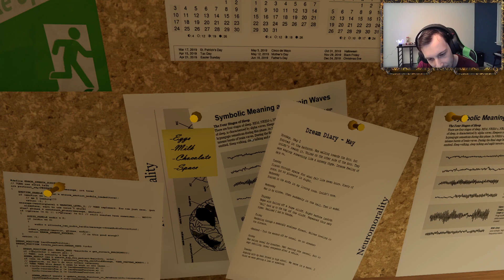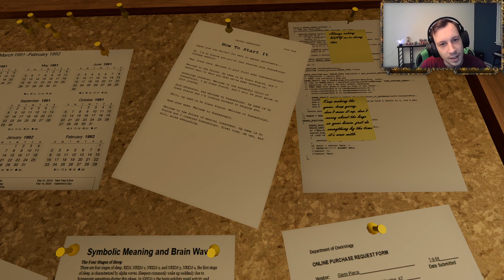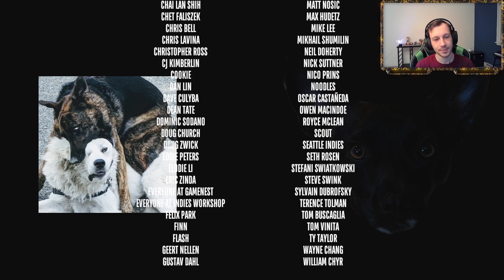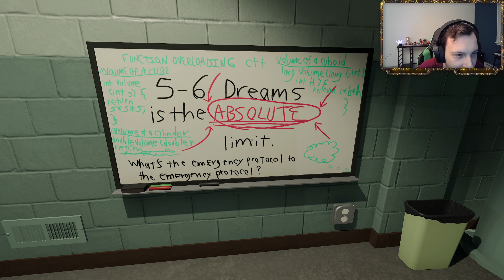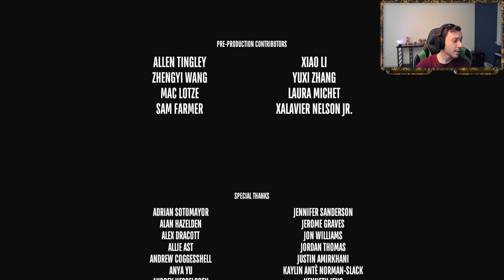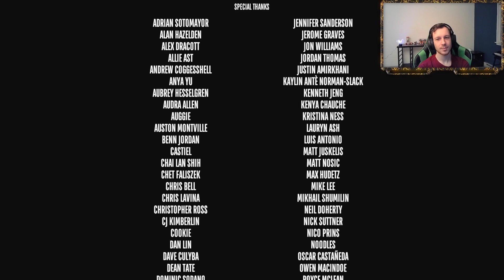Let's try this again! Puzzling pt. 2 electric boogaloo and almost beating Jump King under an hour (1